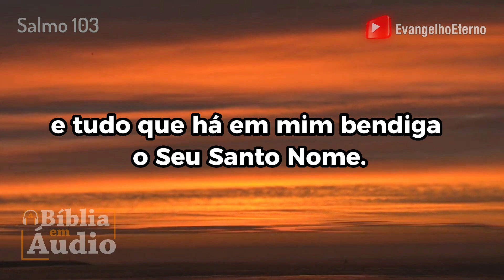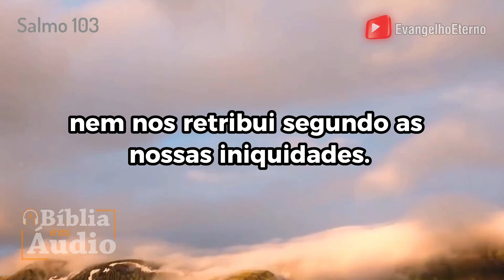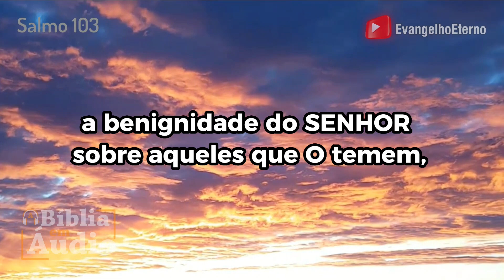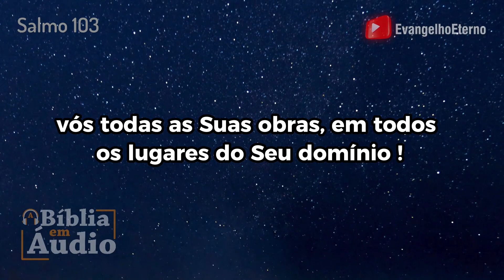SALMO 103 LEGENDADO 📖 Biblia em Audio - Biblia Narrada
OUVIR A BIBLIA EM PORTUGUÊS - BIBLIA ON LINE